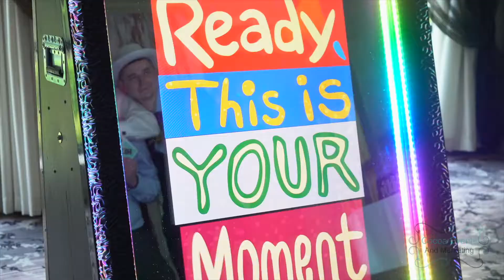Mirror Me Wedding Photo Booth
We are proud to be the first in Oklahoma to offer the most cutting-edge, technologically-advanced photo booth available.  Our  digital, interactive, touch-screen, full-length Mirror Me Photo booth engages your guests with colorful animations and voice-guided settings creating a uniquely one-of-a-kind entertainment experience that will blow your guests away!​​